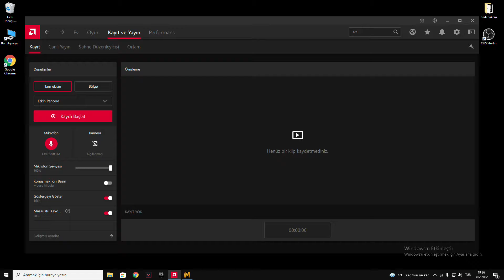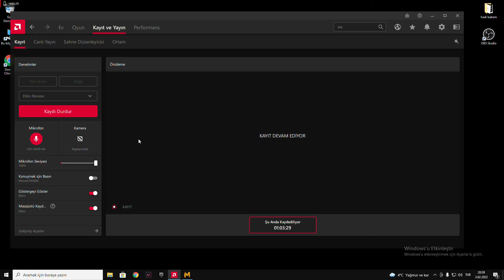Metro 2033 Redux Türkçe Bölüm 1